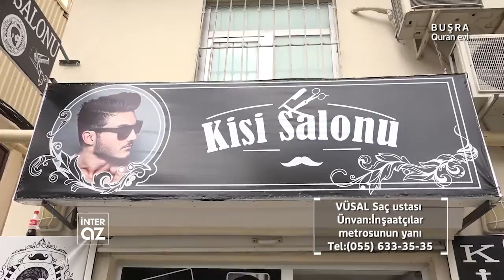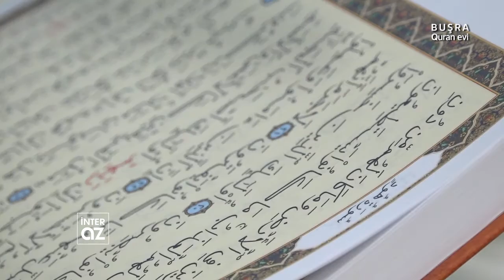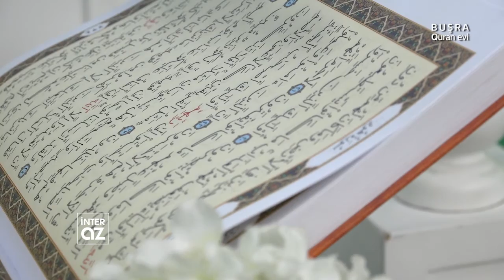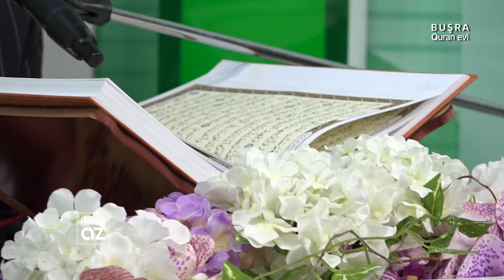Buşra Quran evi - Fərid Abdullah, Hümmət Məmmədli